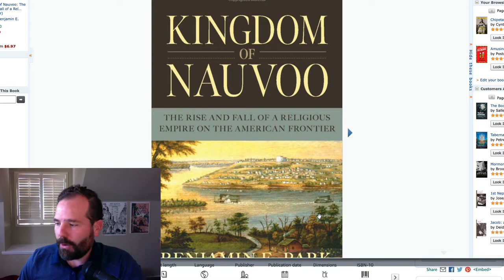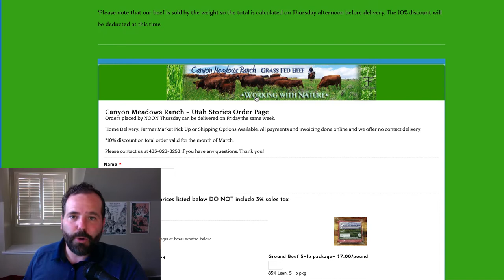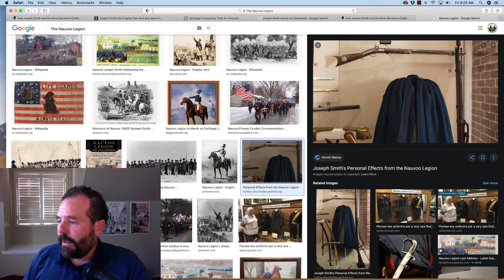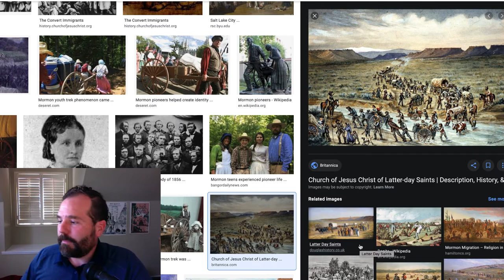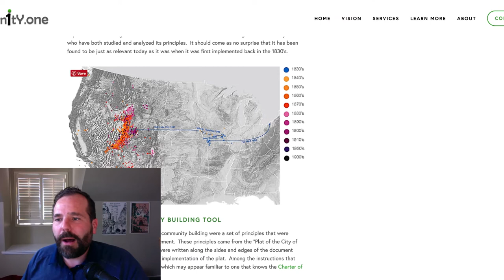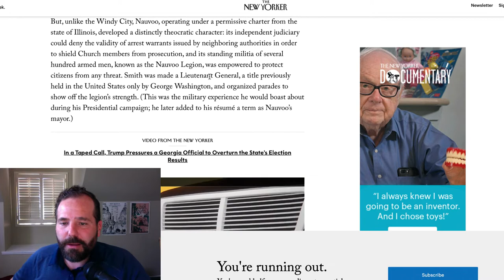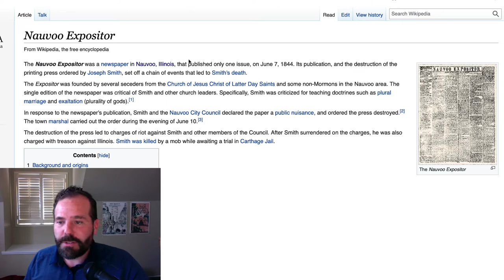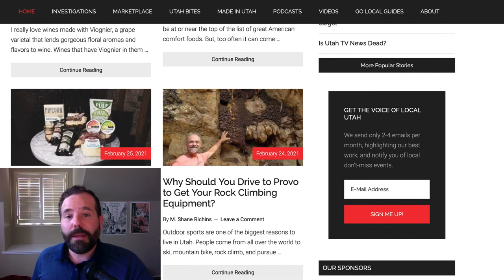What Do Donald Trump and Joseph Smith Have in Common?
Donald Trump and Joseph Smith were likely the most polarizing presidential candidates that America has ever had but they have at least three more major similarities.

Both were accused of inciting riots while they were presidential candidates but never convicted.

While Joseph Smith wasn't calling to "drain the swamp" he did believe that America's democracy was highly flawed and corrupt and needed a major overhaul and a new direction. Much like Trump and he was probably the most anti-establishment candidate America had ever seen: disliked by many but fervently loved, and obeyed by his dedicated followers. Smith's bid for the Presidency was cut short when he was murdered by a mob.

Still, there is plenty that can be learned from the last time that a huge segment of the population demonstrated such vitriolic outrage for a set of beliefs and a movement lead by a massively ambitious leader.

In this podcast we reveal surprising new evidence that shows just how far The Church of Jesus Christ of Latter-day Saints profit, leader and founder wanted to go in his ambitions and transform the United States into a theocracy.

Support this program by buying from CMRbeef.com/UtahStories